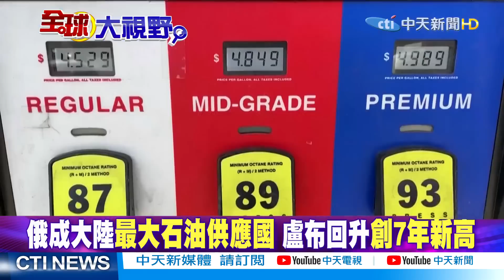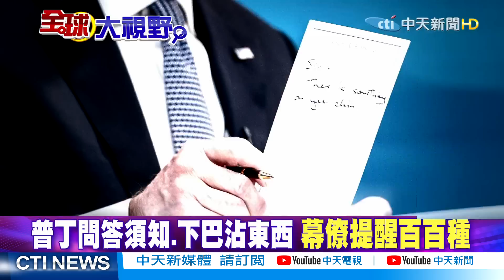【全球大視野 下】北約峰會前夕 民眾連連抗議!環時:挑釁大陸不會交好運!別管福建艦了 美國更擔心這四艘陸艦! @全球大視野Global_Vision 20220627完整版